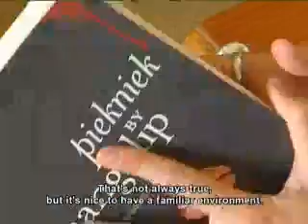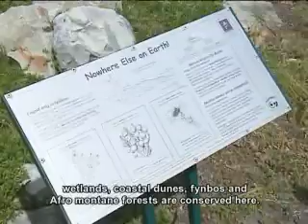Pasella visits Bettiesbaai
Kerneels Breytenbach vertel ons hoekom hy so lief is vir Bettiesbaai.

The content of this video and its copyright is the property of the SABC.